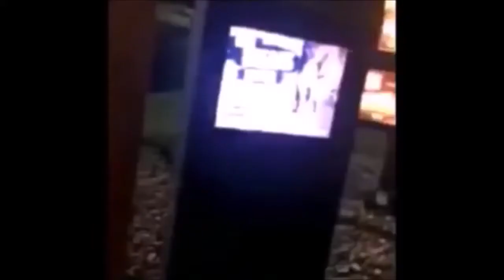My friend was sad so I made her a vine compilation to cheer her up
Hope you like it m8